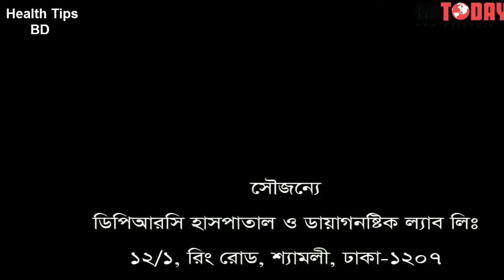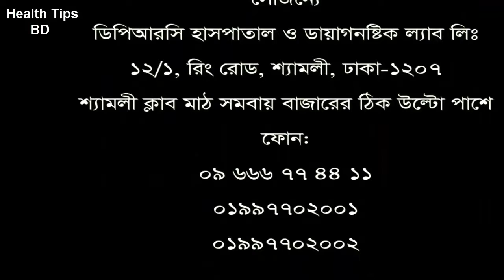বিদেশ থেকে ফিরে এসে ডিপিআরসি হাসপাতালে চিকিৎসা নিয়ে সুস্থ হবেন রোগী||dprc advanced pain treatment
keyword...